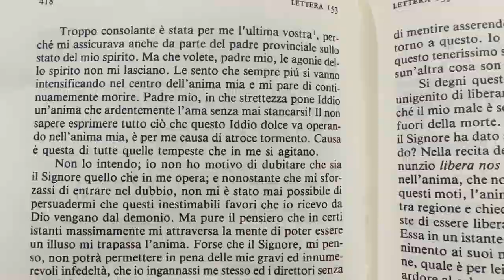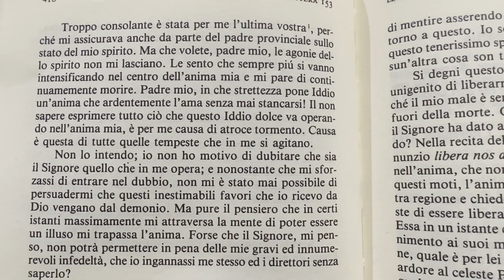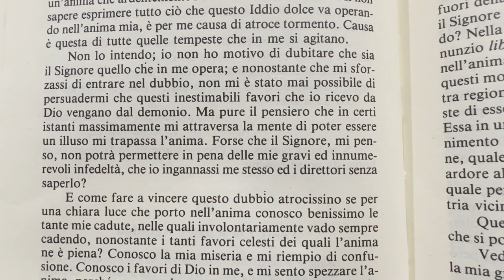Le agonie dello spirito di Padre Pio